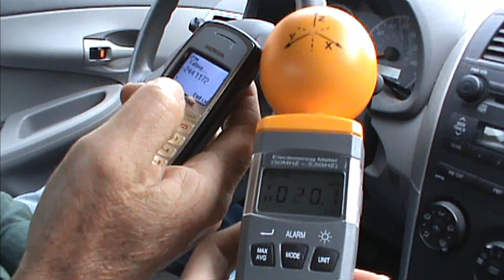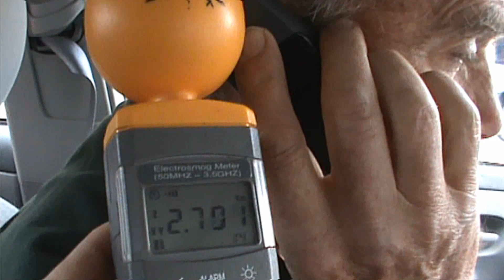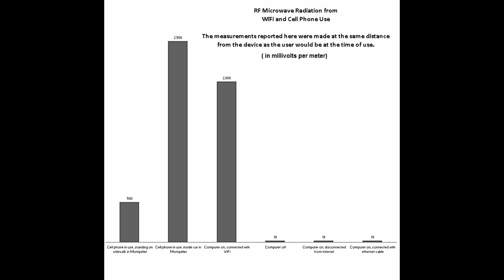WiFi Laptop Emits More Microwave Radiation Than Cell Phone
Click on 360p and change settings to 720p for improved video quality